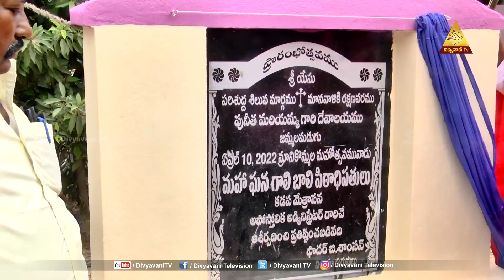మ్రాని కొమ్మల మహోత్సవము | జమ్మలమడుగు, కడప మేత్రాసనం | MANAPANDUGALU | 06-05-2022 | Divyavani TV